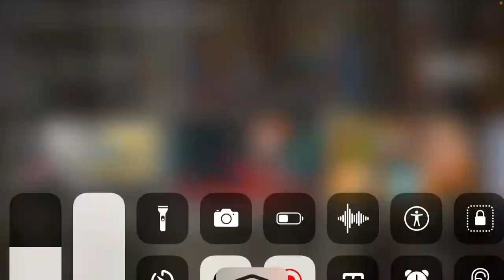Fast and Furious 9 filming in Edinburgh